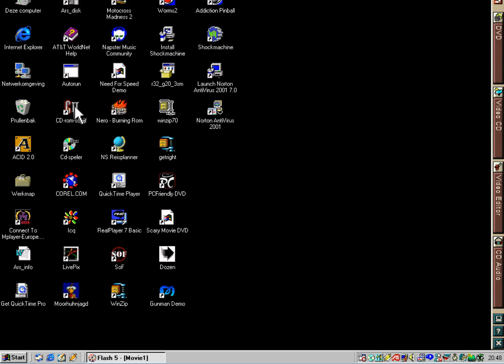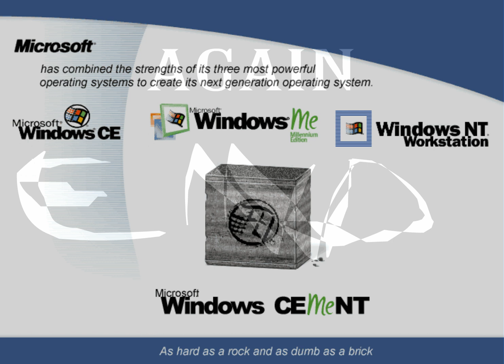windows Cement (Professor-Dull, 2001)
"windows Cement" is a comedy/parody Flash animation produced by Newgrounds user named "Professor-Dull", and originally uploaded on August 22, 2001 at 9:35 AM EST.

Despite this animation being available on that website for so long, it was removed by "The Newgrounds Moderation Team" in the mid-2010s, with the same reason along with "Dumbass Mario" (copyright in this case).

Original upload description:
"I fucking hate this movie. If you like it that's fine but out of all movies this movie took me the least time to make, and turned out to be the most populair one.
It's not creative or anything, and where it says subtitles it is supposed to say credits, which makes the movie suck even more."

Credits to Professor-Dull, who produced this animation.

Bluesky: vlchannel2012
Internet Archive: MediaArchiveBR2012
Carrd: vlc2012